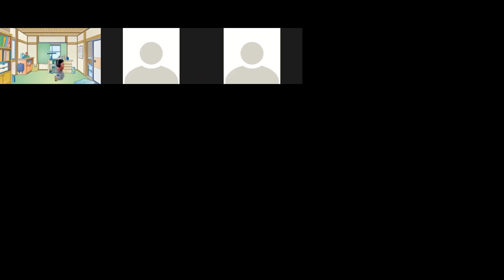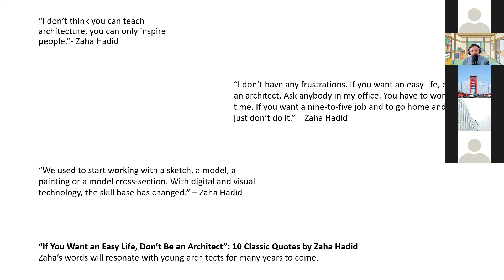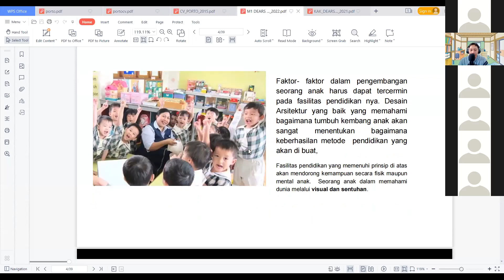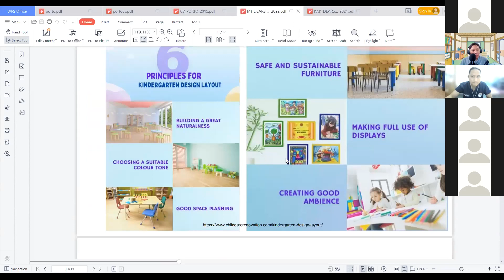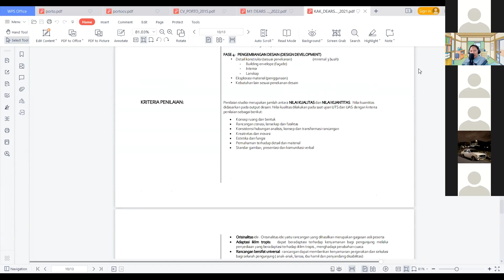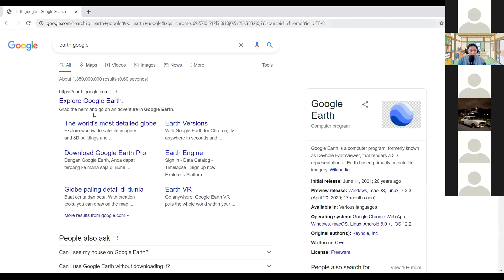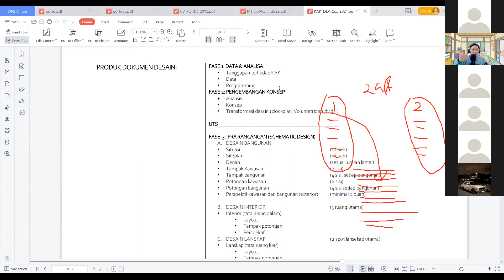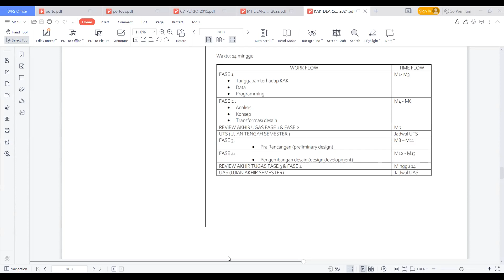Studio Desain Arsitektur 3 D - Minggu 1